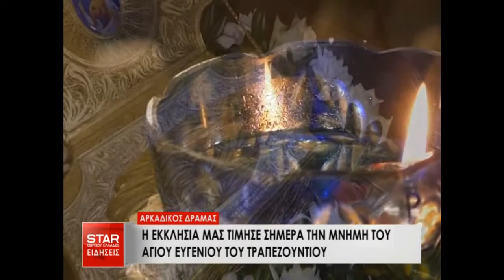21 Ιανουαρίου Γιορτή Αγίου Ευγενίου Τραπεζούντας: Λειτουργία στο Αρκαδικό Δράμας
Τη μνήμη του Αγίου Ευγενίου του Τραπεζούντιου τιμά στις 21 Ιανουαρίου η Εκκλησία

Στην Ελλάδα Ιερός ναός του Αγίου Ευγενίου Τραπεζούντας βρίσκεται σε έναν από τους πιο ιστορικούς οικισμούς της Δράμας.
Στον Αρκαδικό βρέθηκαν τα αρχαιότερα ίχνη της ανθρώπινης παρουσίας στην περιοχή της σημερινής πόλης, όπου τοποθετείται ένας από τους σημαντικούς νεολιθικούς οικισμούς της πεδιάδας. Σε αυτό το μέρος εγκαταστάθηκαν πρόσφυγες που προέρχονταν από τον Πόντο, κυρίως από τη Σαμψούντα, τις περιοχές Τσαρτσαμπά (Θεμίσκυρα), Τσορούμ, Πλάτανα, Βαρενού (Κρώμνη), Κερασούντα, Τραπεζούντα, καθώς και από διάφορες περιοχές της νοτίου Ρωσίας, Αικατερινοντάρ, Κρίμσκ.

Ο Ναός λειτούργησε ανήμερα του Αγίου Ευγενίου χωροστατούντος του Μητροπολίτη Δράμας, κ.κ. Παύλου. Στο κήρυγμά του ο Σεβασμιώτατος μίλησε για τον βίο του Αγίου Ευγενίου, την ομολογία και το μαρτύριό του φέρνοντας το παράδειγμά του στο σήμερα, καυτηριάζοντας περιπτώσεις ομολογητών του... καναπέ, κάτι που δεδομένα αποτελεί σημεία των καιρών.